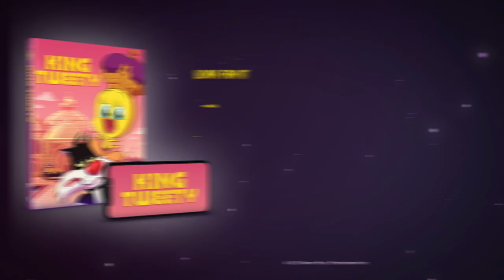King Tweety | Official Trailer | @WB Kids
Birds of a feather flock together in KING TWEETY a brand-new, high-flying adventure featuring Looney Tunes beloved characters Tweety, Sylvester and Granny as they jet-off to the Canary Islands where Tweety is crowned king. The all-new animated film is coming to Digital & DVD 6/14.